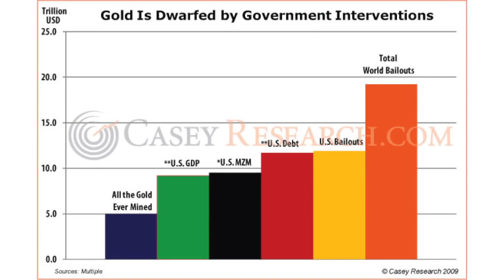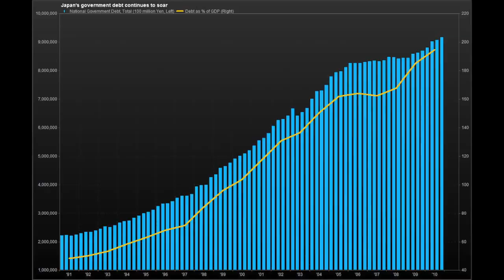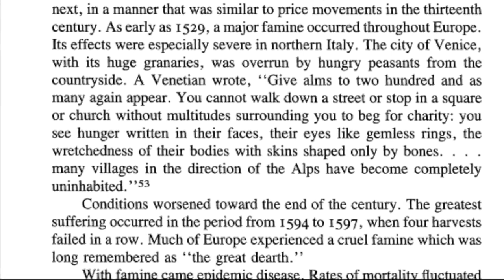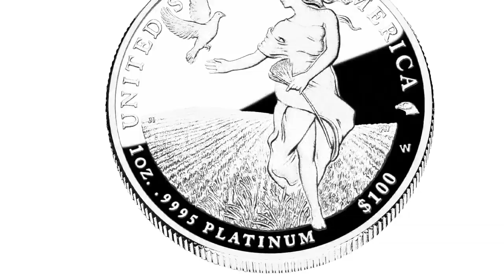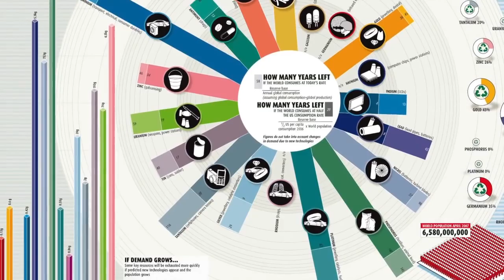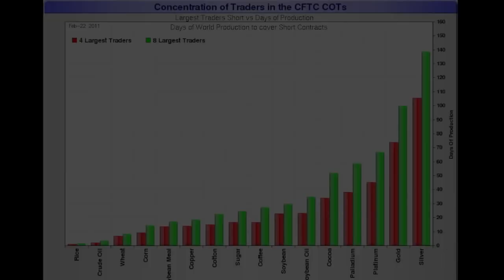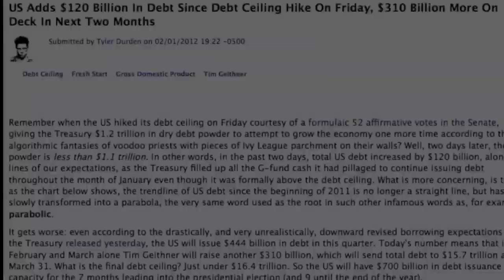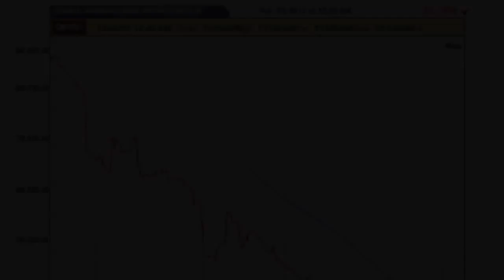SBSS 11 Gold is the Gut Reaction, Silver is the Smart Decision 720p